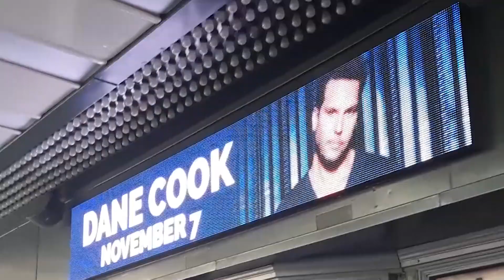Inside Swoop 7 - Luis Silva